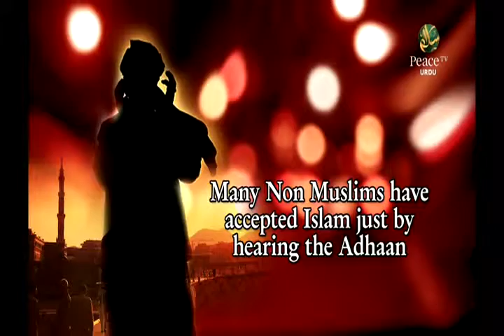Call for prayer or Salah for Muslim, Jews and Christian by Farik Naik son of Dr Zakir Naik